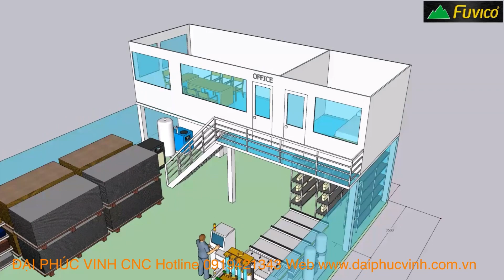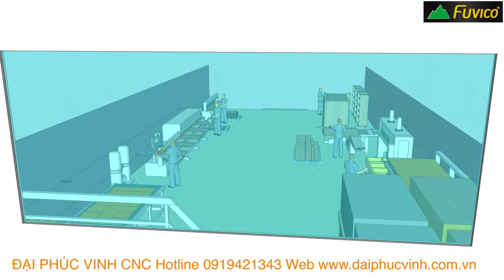Hướng dẫn Layout - Setup Xưởng Gỗ Nội Thất Ván Công Nghiệp Hiện Đại với diện tích nhà Phố 👍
● Hệ Thống Showroom Đại Phúc Vinh CNC :
► Đồng Nai      : 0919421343 Mr Tuấn      - 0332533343 Ms Thương
► Bình Dương  : 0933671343 Mr Hải         - 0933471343 Ms Thủy
► Hồ Chí Minh : 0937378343 Mr Cường   - 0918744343 Ms Trang
► Hà Nội          : 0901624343 Mr Cường   - 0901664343 Mr Dũng
► Miền Trung - Tây Nguyên  : 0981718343 Mr Trung     - 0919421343 Mr Tuấn